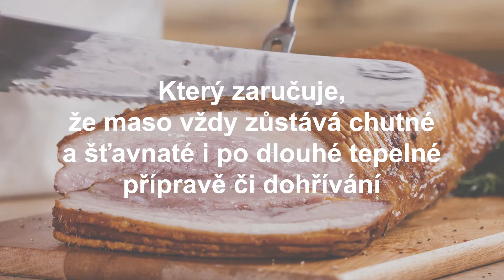Tender Pork by Danish Crown | rozlučte se se suchým vepřovým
Marinované vepřové maso Tender Pork od Danish Crown je vždy křehké a šťavnaté.